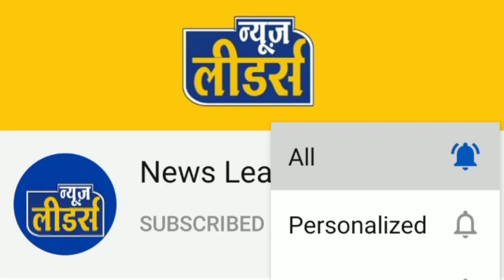Newsleaders - सबसे बड़ी ख़बर पूर्व केबिनेट मंत्री अंतरसिंह आर्य के फेंफड़ों में इंफेक्शन, भेजा इंदौर,